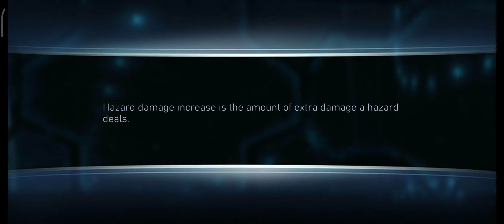Black Adam 😎 Hellboy 👹Blue Beetle 🪰 Arena Fights 👊 InJustice 2 Mobile Android